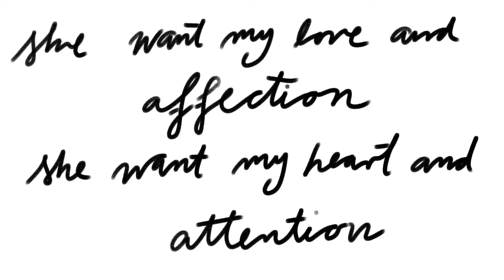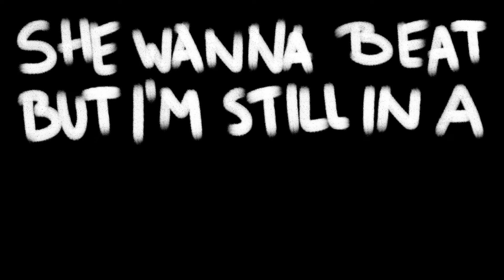ET Baby - Active (Lyric Video)